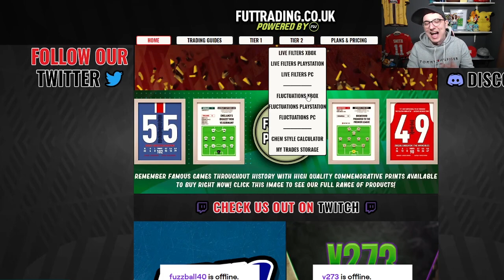I CRAFTED A MID OR PRIME ICON PACK AND THIS IS WHAT I PACKED! LEAGUE SBC METHOD FIFA 22!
00:00 Introduction
00:56 League SBC Method To Glory

TITLE: I CRAFTED A MID OR PRIME ICON PACK AND THIS IS WHAT I PACKED! LEAGUE SBC METHOD FIFA 22!

FIFA 22
LEAGUE SBC METHOD FIFA 22
LEAGUE SBCS
FIFA 22 LEAGUE SBCS
HOW TO DO LEAGUE SBC METHOD
HOW TO MAKE COINS ON FIFA 22
HOW TO DO LEAGUE SBCS
BEST LEAGUE SBCS TO DO
LEAGUE SBC TO GLORY
LEAGUE SBC METHOD
LSBC FIFA 22
FIFA 22 PACK OPENING
FREE PACKS
FUTURE STARS
MID OR PRIME ICON PACK

IN THIS VIDEO I, FUZZBALL40, SHOW YOU HOW TO DO LEAGUE SBC METHOD ON FIFA 22 AND SHOW YOU ME OPENING PACKS FOR FUTURE STARS TO TRY AND PACK A FIFA 22 FUTURE STARS PLAYER LIKE BELLINGHAM SMITH ROWE AS WELL AS OTHERS. I WILL ALSO CRAFT A MID OR PRIME ICON PACK AND DO ICON ROULETTE AND SHOW YOU WHAT I GET AS WELL AS DOING 80+ PLAYER PICKS TO SEE WHAT WE PACK ON FIFA 22 ULTIMATE TEAM!